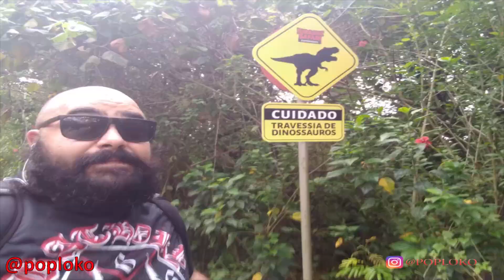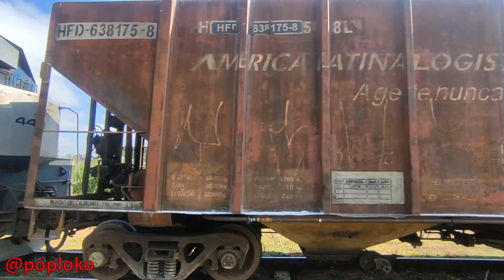Antiga Estação de Guaragi (Antiga Entre Rios) - Ponta Grosa - PR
Acompanhe minhas aventuras em lugares incríveis.

Seja um dos primeiros a assistir meus vídeos, se inscrevendo e ativando as notificações.

Um gosto peculiar por lugares abandonados aonde a imaginação se perde em um contato direto entre o passado e o presente, trazendo uma reflexão sobre de onde viemos e para aonde vamos!

Muitas estações de trens abandonadas. Vestígios do desenvolvimento do Brasil que hoje se encontram no esquecimento, suas ruinas não passam do descaso com nossa história.

Onde seu fim será igual ao  dos cemitérios abandonados que gravei cheio de túmulos sem nomes e esquecidos por todos.

Como podem ver um canal de Exploração Urbana (URBEX) cheio de conteúdo assustador para alguns e interessante para outros.

Mas todos com aquele mistério que desperta nossa curiosidade!

Tem alguma indicação de local para gravação?
Me manda um direct no: @poploko

Siga minha pagina no: Bruno POP